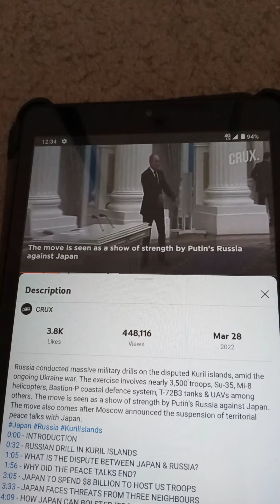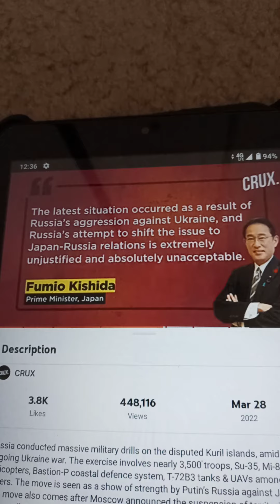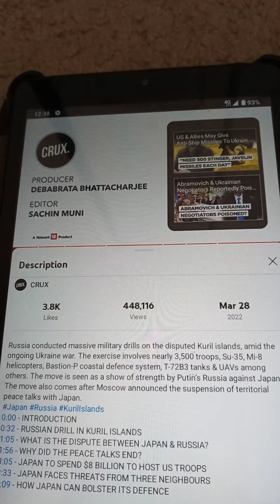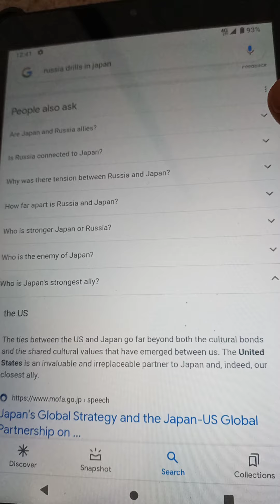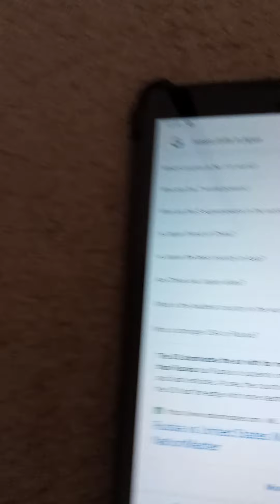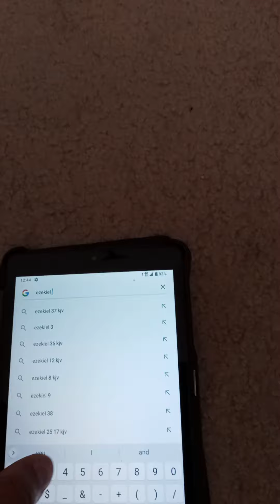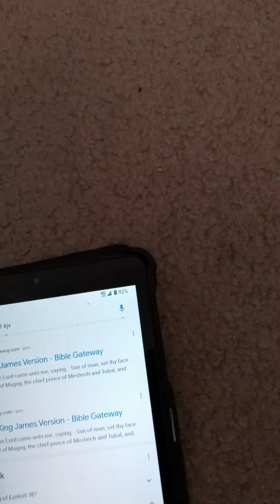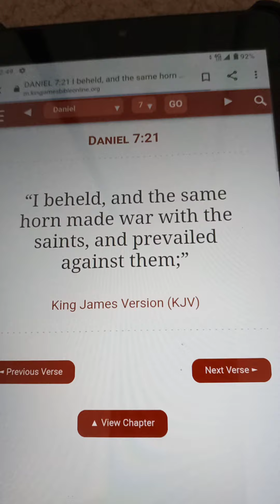Russian Exercise Drills Kuril Islands Japan. Crux Report.